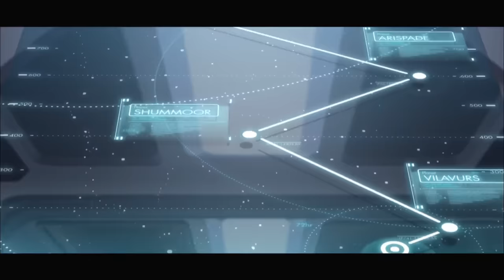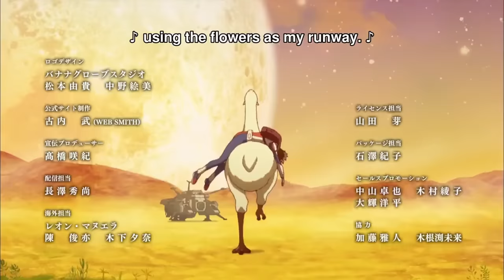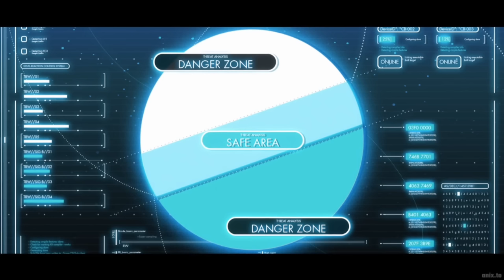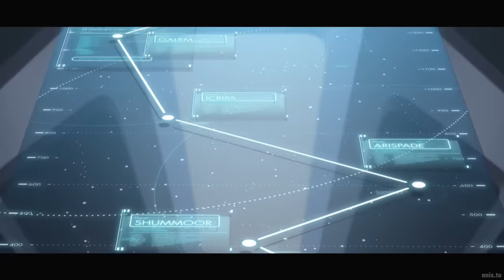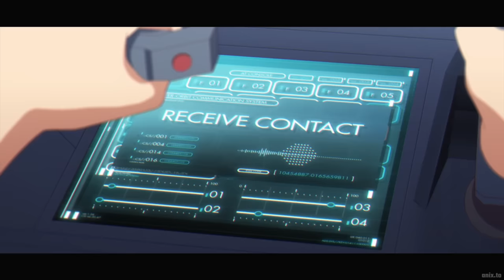ALL IN ONE | 17 Tuổi Du Hành Thời Gian Thống Trị Vũ Trụ Bá VL | Tóm Tắt Anime | Review Anime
📝Content:
️🎤Voice:
️🖥Editor: